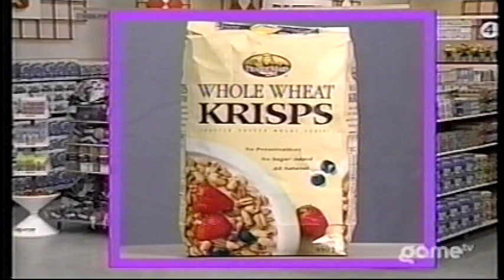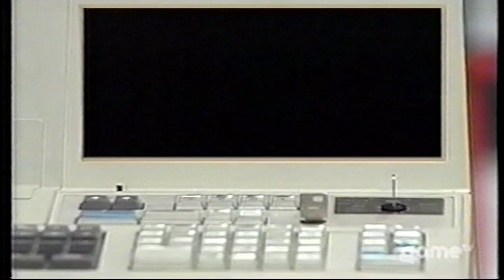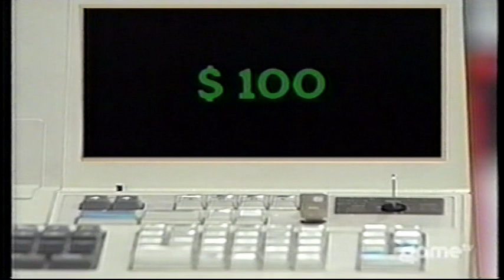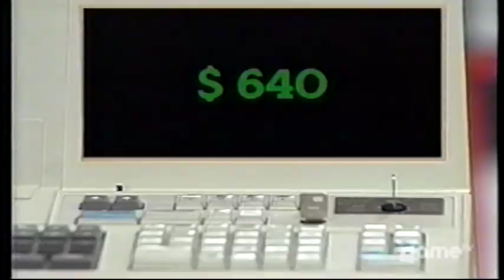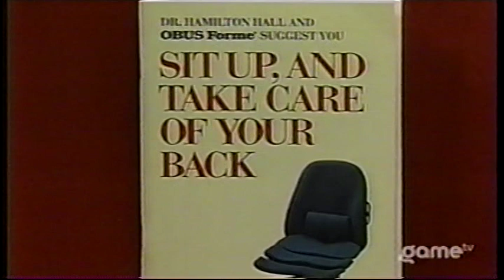Supermarket Sweep (Canada) - Susan & Ron vs. Denise & Denes vs. Shirley & Nancy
Hosted by Tino Monte